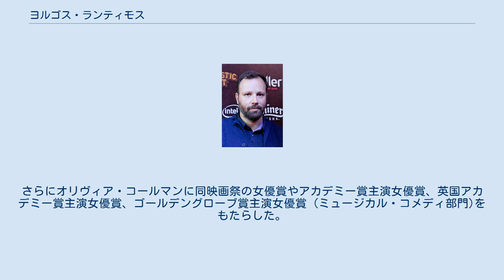ヨルゴス・ランティモス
ヨルゴス・ランティモス（Γιώργος Λάνθιμος、Yorgos Lanthimos、1973年5月27日 - ）は、ギリシャ出身の映画監督である。
 2012年、『ザ・ガーディアン』紙にて「この世代のギリシャの映画監督のなかで最も才能のある人物」と評された。
 1973年5月27日、アテネに生まれる。
下位中産階級の家庭で育った。
若い頃はコマーシャルの製作によって生計を立てていた。
 2009年、監督作品『籠の中の乙女』が第62回カンヌ国際映画祭にて「ある視点」部門のグランプリを受賞し、アカデミー外国語映画賞にノミネートされる。
ギリシャの経済危機をきっかけとして、2011年、ロンドンへ移り住む。
2015年、コリン・ファレル主演の『ロブスター』を監督する。
同作は第68回カンヌ国際映画祭にて審査員賞を受賞し、アカデミー脚本賞にもノミネートされた。
 2018年、オリヴィア・コールマン、エマ・ストーン、レイチェル・ワイズ主演の『女王陛下のお気に入り』を監督する。
同作は第75回ヴェネツィア国際映画祭にて審査員大賞、並びに第72回英国アカデミー賞にて英国作品賞を受賞。
さらにオリヴィア・コールマンに同映画祭の女優賞やアカデミー賞主演女優賞、英国アカデミー賞主演女優賞、ゴールデングローブ賞主演女優賞 (ミュージカル・コメディ部門)をもたらした。